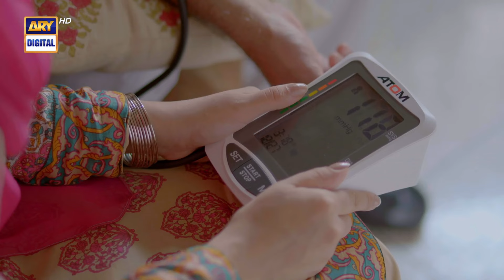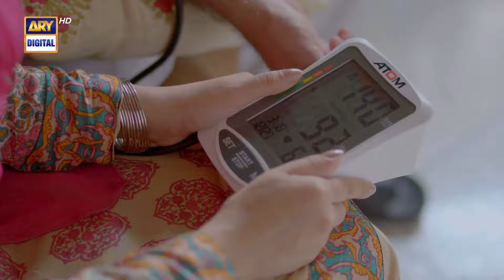Meray Hi Rehna Episode 5 | Areej Mohyudin & Syed Jibran | Top Pakistani Drama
Cast:
Syed Jibran
Shahroz Sabzwari
Kiran Haq
Areej Mohyudin
Arooba Mirza
Babar Ali
Faizan Sheikh
Subhan Awan
Nida Mumtaz
Parveen Akbar
Amna Aslam.